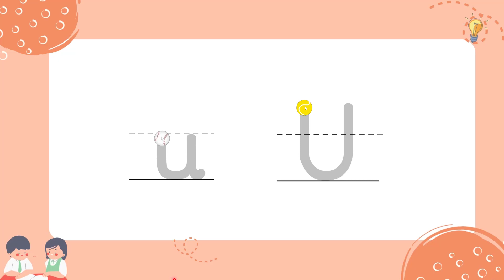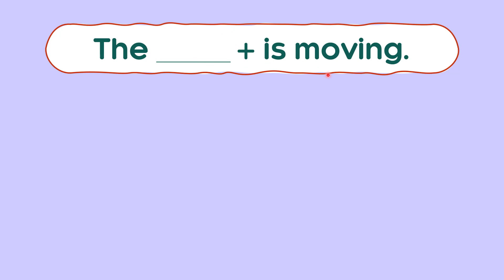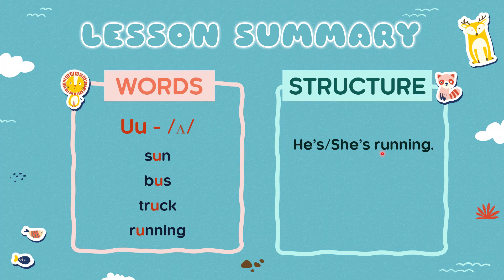Unit 11: Uu - At the bus stop - Tiếng Anh 1 - Global Success [OLM]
Letter Uu
Words: bus, running, truck, sun
Structure: He's/She's running. The _______ is moving.

Học hiệu quả hơn bằng cách tương tác trực tiếp tại